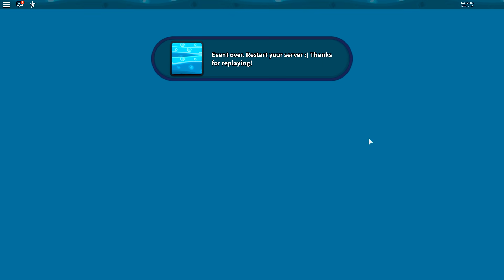AUTO-DESTRUIÇÃO DA CIDADE DO JAILBREAK | Roblox - Jailbreak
Hoje veremos a auto-destruição da cidade do Jailbreak.